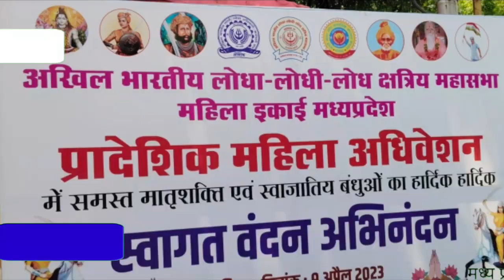अखिल भारतीय लोधा लोधी लोध क्षत्रिय महासभा महिला इकाई मध्य प्रदेश का प्रदेश महिला अधिवेशन संपन्न हुआ